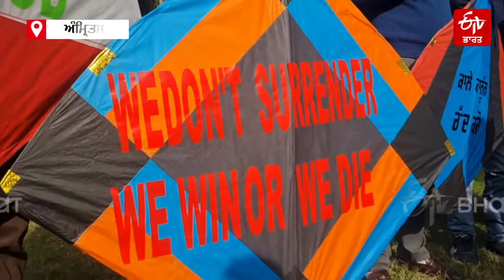ਪਤੰਗਾਂ ’ਤੇ 'ਕਾਲੇ ਕਾਨੂੰਨ ਰੱਦ ਕਰੋ' ਲਿਖ ਮਨਾਈ ਲੋਹੜੀ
ਸੋਮਵਾਰ ਨੂੰ ਨੈਸ਼ਨਲ ਹਿਊਮਨ ਰਾਈਟਸ ਸਮਾਜ ਸੇਵੀ ਸੰਸਥਾ ਦੇ ਮੈਂਬਰਾਂ ਵੱਲੋਂ ਕਿਸਾਨਾਂ ਦਾ ਸਮਰਥਨ ਕਰਦੇ ਹੋਏ ਇਸ ਵਾਰ ਲੋਹੜੀ ਨੂੰ ਕਾਲੀ ਲੋਹੜੀ ਦੇ ਵਜੋਂ ਮਨਾਇਆ ਗਿਆ ਅਤੇ ਉਨ੍ਹਾਂ ਵੱਲੋਂ ਪਤੰਗਾ ਉੱਤੇ ਕਾਲੇ ਕਾਨੂੰਨ ਰੱਦ ਕਰੋ ਲਿਖ ਕੇ ਇਹ ਲੋਹੜੀ ਮਨਾਈ ਗਈ। ਸੰਸਥਾ ਦੇ ਆਗੂ ਨੇ ਦੱਸਿਆ ਕਿ ਉਨ੍ਹਾਂ ਵੱਲੋਂ ਇਸ ਸਾਲ ਲੋਹੜੀ ਦਾ ਤਿਉਹਾਰ ਕਿਸਾਨਾਂ ਨੂੰ ਸਮਰਥਨ ਕਰਦਿਆਂ ਕਾਲੀ ਲੋਹੜੀ ਵਜੋਂ ਮਨਾਇਆ ਜਾ ਰਿਹਾ ਹੈ।